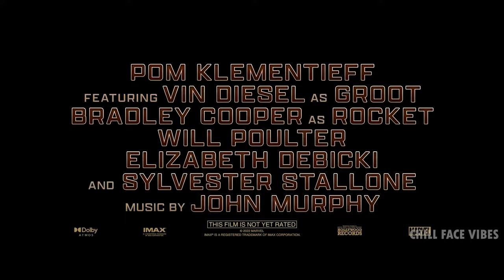Guardians of the Galaxy 3 Trailer Cover [with Pink Floyd]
This is the cover of the Marvel Studio Guardians of the Galaxy 3 Trailer with a ,,The Great Gig In The Sky'' by Pink Floyd. This trailer is not official and it's only a fan made video.